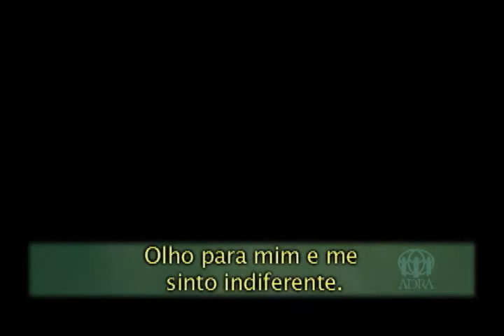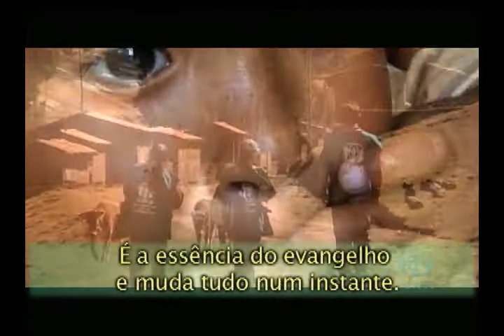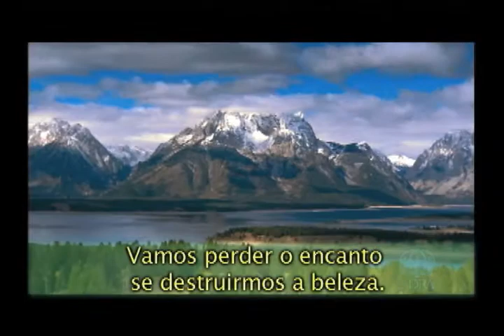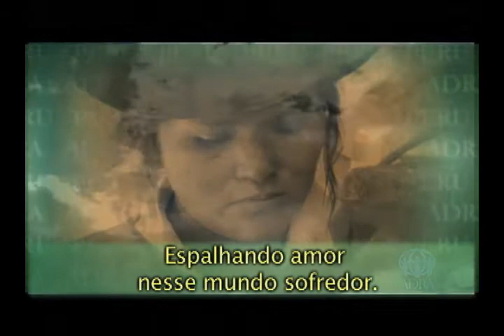ADRA music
Why ADRA Exists

The Adventist Development and Relief Agency (ADRA) was initiated by the Seventh-day Adventist church. The basis for its existence, its reason for being, is to follow Christs example by being a voice for, serving, and partnering with those in need.

ADRA seeks to identify and address social injustice and deprivation in developing countries. The agencys work seeks to improve the quality of life of those in need. ADRA invests in the potential of these individuals through community development initiatives targeting Food Security, Economic Development, Primary Health and Basic Education. ADRAs emergency management initiatives provide aid to disaster survivors.

A ADRA é atualmente uma das maiores organizações de ajuda humanitária no mundo. Em 1997 a Agência recebeu o status de Consultora Geral pela ONU. Em 2004 deu assistência a aproximadamente 24 milhões de pessoas, com mais de US$ 159 milhões. Mais de 4000 pessoas compõem o corpo de funcionários desta organização. Sua sede está em Silver Springs, Maryland, e atua como coordenação central de uma rede global, sempre em crescimento. Guiado por sua filosofia de compaixão e ajuda humanitária, a ADRA tem tentado estar presente com todos aqueles que necessitam de sua ajuda, sem levar em conta a raça, filiação política ou religiosa. Seu trabalho é caracterizado por um planejamento cuidadoso, com parcerias respeitosas e um enfoque dedicado a servir pessoas, bem como estabelecer compromissos a longo-prazo e projetos direcionados às necessidades das comunidades.

Foi ganhadora no Brasil, por dois anos, do troféu Bem Eficiente oferecido por Kanits & Associados às 50 melhores entidades filantrópicas do país.

A Agência Adventista de Desenvolvimento e Recursos Assistenciais (ADRA) é uma organização não-governamental (ONG) de âmbito mundial de desenvolvimento e ajuda humanitária presente em mais de 120 países, dentre os quais o Brasil. Embora iniciada, financiada e sustentada pela Igreja Adventista do Sétimo Dia, não há a prática de proselitismo e a participação ou adesão à referida igreja não é pré-requisito para ser participante ou beneficiário dos projetos.

Tem como objetivo primário a auto-sustentação, com projetos de desenvolvimento a médio prazo e tem trabalhado ao redor do planeta, ajudando no combate à pobreza, doenças, analfabetismoo, e ajuda humanitária em desastres naturais. Os projetos obedecem ao princípio do desenvolvimento sustentado, trabalhando com a comunidade e governo local para o melhoramento econômico a longo prazo, e o desenvolvimento de recursos e instalações locais. Há reavaliação dos projetos por resultados, e a administração dos projetos está sempre baseado na avaliação direta da comunidade.